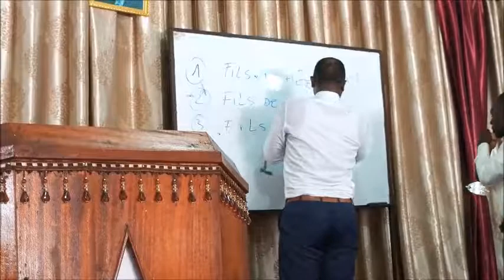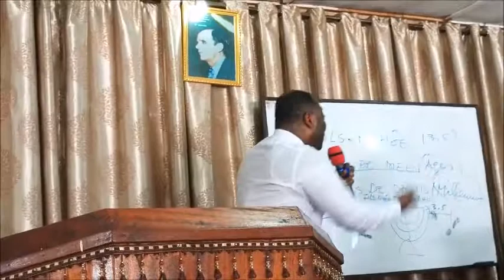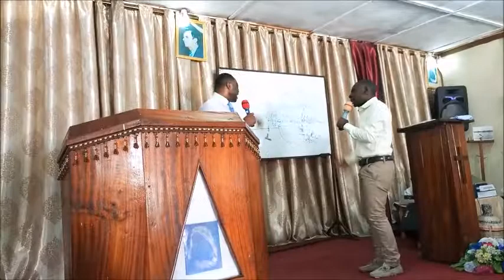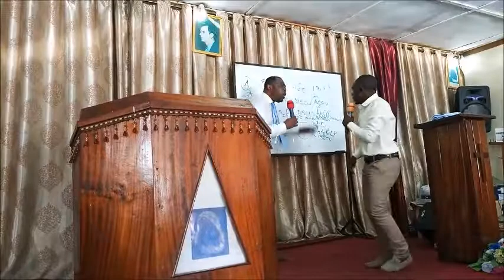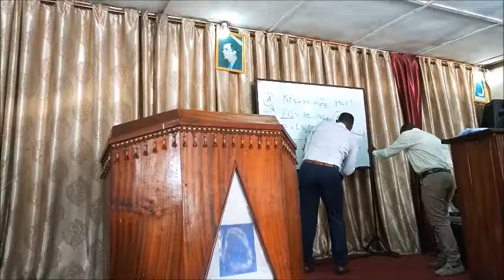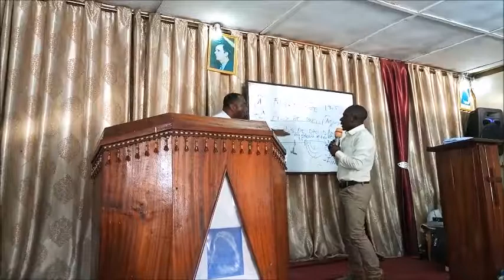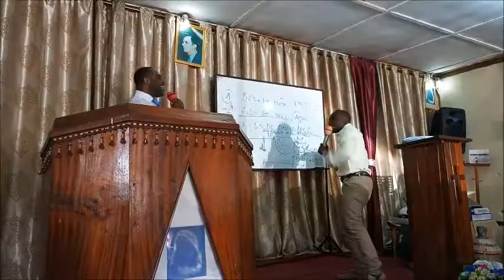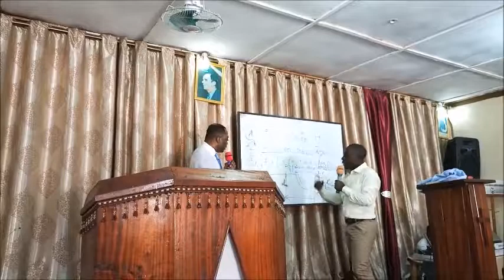POURQUOI LE FILS DE L'HOMME REVIENT IL DEUX FOIS ? (LYS TABERNACLE